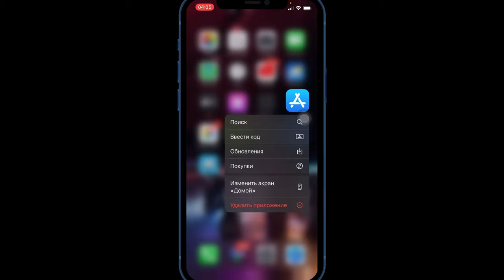iOS 16.1.1 обновление | Battery test iOS 16.1.1 | Время работы iOS 16.1.1 ​⁠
iOS 16.1.1 на iPhone 12 тест батареи, что нового в данной версии iOS, стоит ли обновляться на текущую версию iOS.

Вышла новая версия iOS 16.1.1
Что показали нам в iOS 16.1.1
Сколько времени держит батарею iPhone на прошивке iOS 16.1.1?
Какие изменения в данной прошивке iOS 16.1.1?

Совместимость устроить поддерживаемые прошивку iOS 16.1.1:
iPhone 8, plus
iPhone X
iPhone XS, XS max
iPhone XR

Обзор iOS 16.1.1 на iPhone 12
Полный обзор iOS 16.1.1
Релиз iOS 16.1.1
Сравнение iOS 16 и iOS 16.1.1
Автономность iOS 16.1.1
Скорость работы iOS 16.1.1
Тест батареи iOS 16.1.1
Финал iOS 16.1.1
Установил iOS 16.1.1 на свой iPhone 12
обновление apple iOS 16.1.1
обновление iPadOS 16.1.1
обновление iOS 16.1.1
ios 16.1.1 обновление
установил ios 16.1.1
ios 16.1.1 что нового
обзор ios 16.1.1
что нового в ios 16.1.1
как установить iOS 16.1.1
Public beta iOS
Developer beta iOS
iOS 16.1.1 Public beta
iOS 16.1.1 для разработчиков
Версия IOS 16.1.1 публичная

Стоит ли ставить iOS 16.1.1?
Думаю нет!
Совсем сырая версия и автономность оставляет желать лучшего.